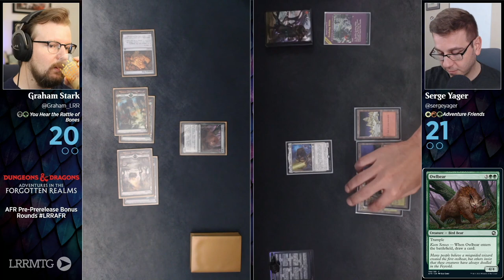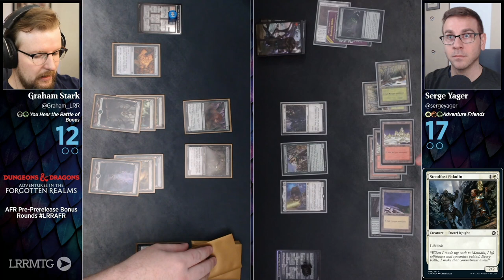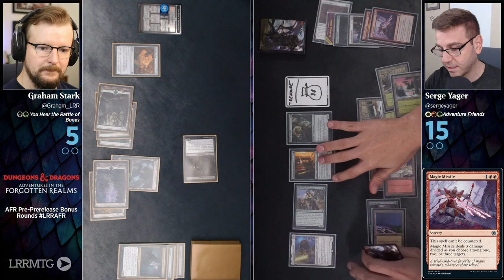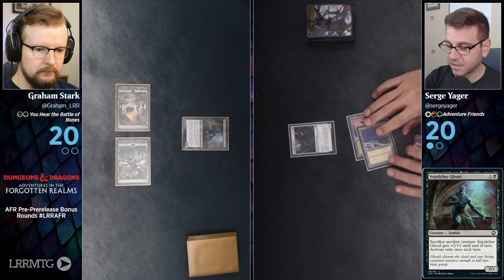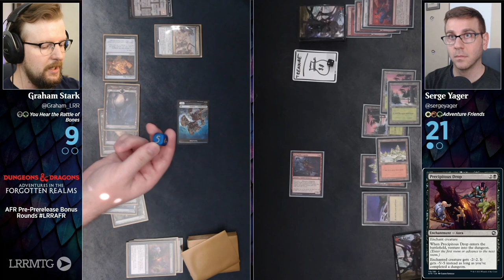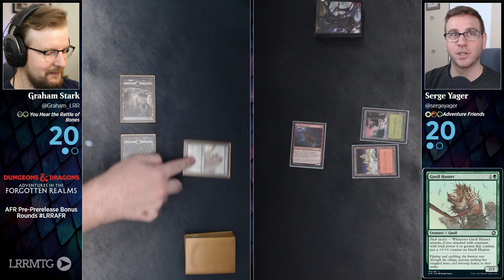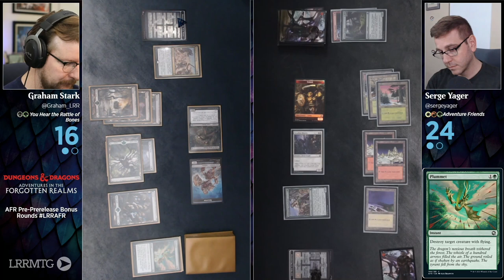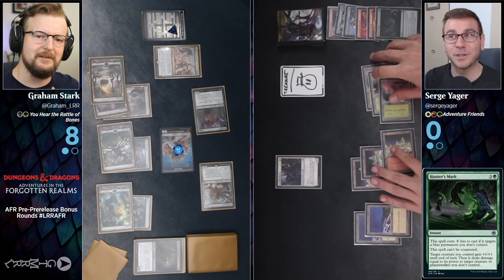Graham vs Serge || Adventures in the Forgotten Realms - Bonus Rounds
It's Graham vs Serge playing their Prerelease Sealed Decks from the AFR PPR in a Bonus Round.